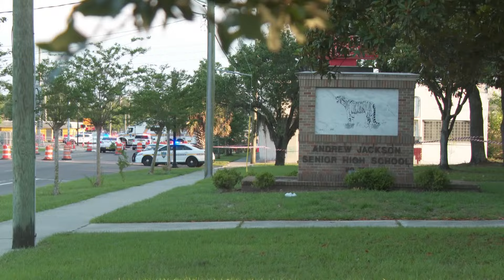Man killed in officer-involved shooting in Jacksonville's Brentwood area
This marks the third officer-involved shooting in 2024, said Jacksonville Sheriff's Office Director of Investigations and Homeland Security Mark Romano.